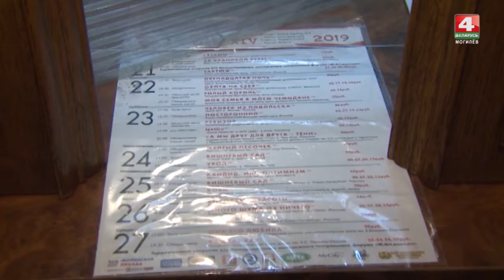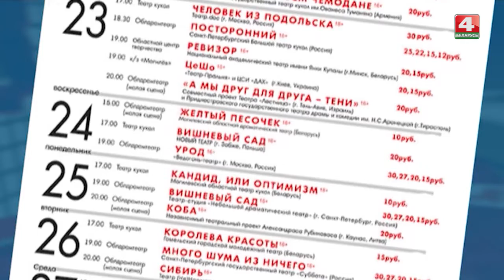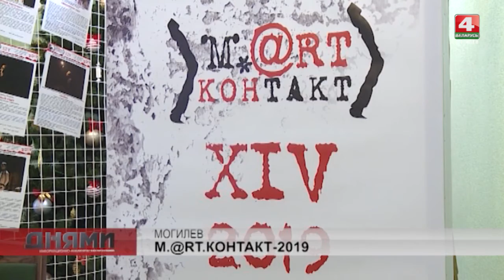Март-контакт 2019: анонс [БЕЛАРУСЬ 4| Могилев]